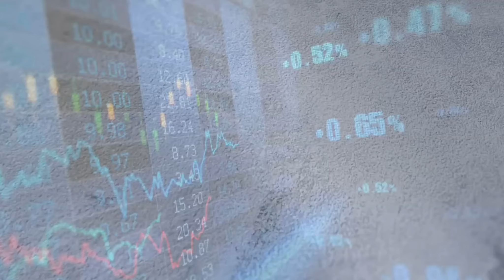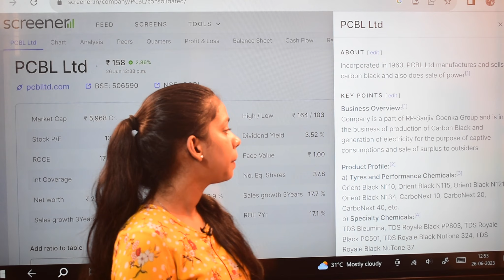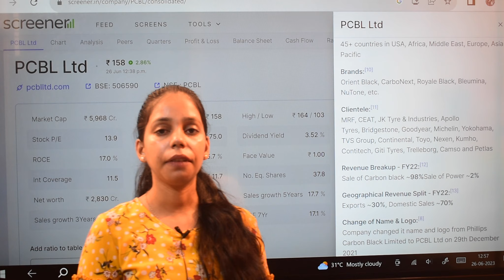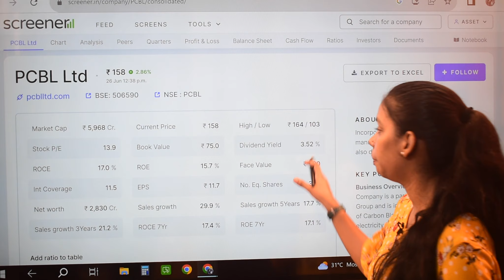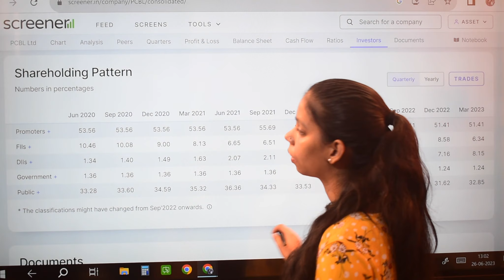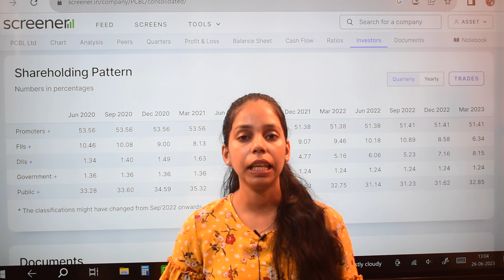PCBL Limited Stock Analysis || Best Stock To Buy Now For Long Term Investment .